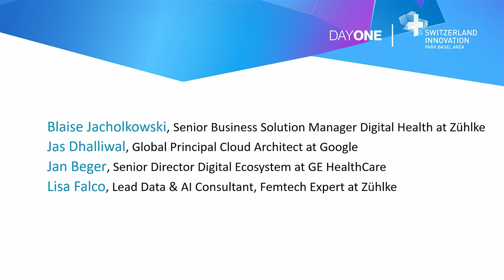OPEN MIC Next in Health – Generative AI in healthcare: Hype or hope?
Watch here the recording of our OPEN MIC Next in Health Series on ‘Generative AI in healthcare: Hype or hope?’.

These are our main takeaways from the insightful discussion:

✔ Gen-AI holds revolutionary potential in democratizing access to medical knowledge and information, disrupting healthcare delivery and transforming patient care processes. Particularly in women's health, radiology, dentistry, genomics and precision medicine, thereby revolutionizing access to care.

✔The power of Gen-AI lies not only in chat capabilities but, more importantly, in its profound understanding of human language.

✔Gen-AI is envisioned as an assistive technology, that collaborates with human expertise. Anticipate the emergence of specialized models tailored for specific applications, enhancing overall proficiency.

✔Rapid innovation in Gen-AI necessitates careful consideration of trust, ethics and governance. The adoption trajectory in healthcare is expected to start gradually, beginning with simpler tasks and expanding to more complex applications.

✔Making the right questions remains a critical aspect in leveraging Gen-AI's capabilities, emphasizing the importance of thoughtful inquiry in healthcare and beyond.

A special thank you to our partner Zühlke Group and our expert panel:

Blaise K. Jacholkowski, MBA, Senior Business Solution Manager Digital Health at Zühlke Group
Jan Beger, Senior Director Digital Ecosystem at GE HealthCare
Lisa Falco, Lead Data & AI Consultant, Femtech Expert at Zühlke Group
Jaspal Dhalliwal, Global Principal Cloud Architect at Google

👉 Sign up to receive the invitation to the next OPEN MIC directly in your inbox